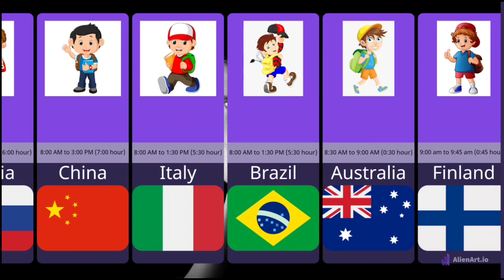School Timing From Different Countries#comparison